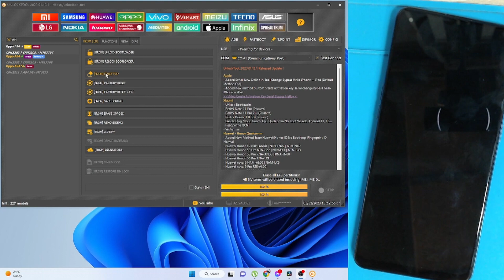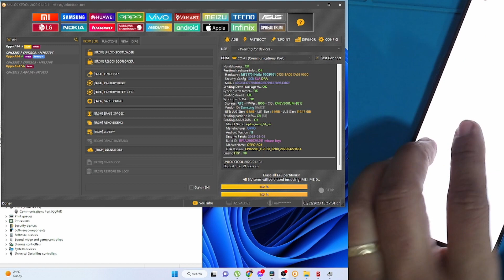OPPO A94 CPH2203 Frp bypass via Unlocktool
OPPO A92 CPH2203 FRP BYPASS

Hopefully this video will help you guys